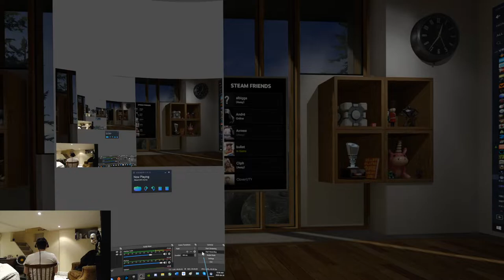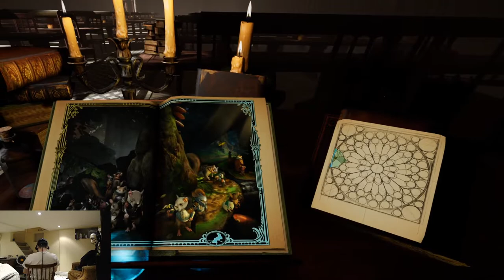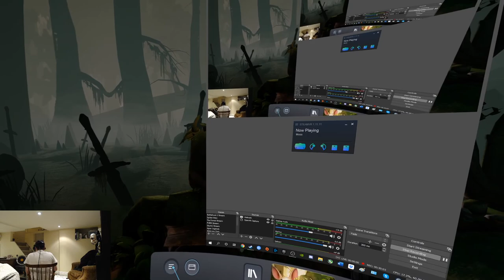Moss VR: Valve Index